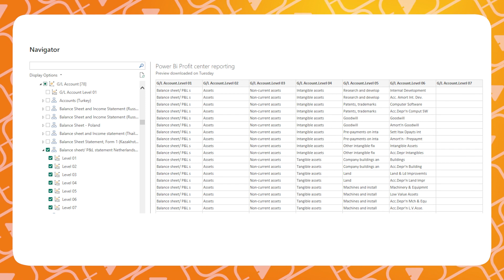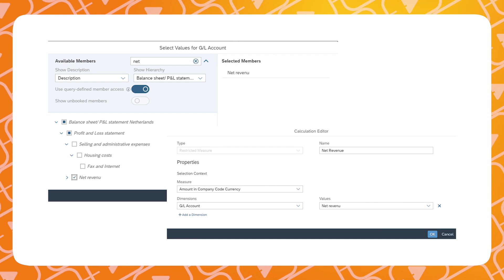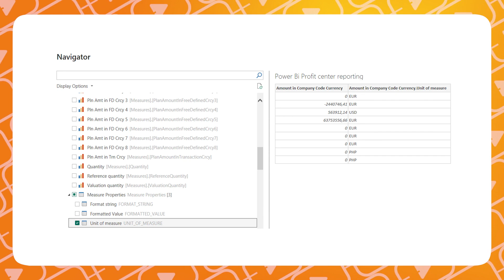How to Format SAP Data in Power BI: Step-by-Step (2024)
In this video, Power BI Expert Wessel Verheijen explains how SAP Formatting capabilities can be achieved when reporting in Microsoft Power BI. He covers displaying hierarchies, working with restricted measures, utilizing keys and descriptions, and formatting currencies and unit of measure.

⏲️ Timestamps
00:00 - Intro
00:30 – Displaying Hierarchies
01:05 – Restricted measures in hierarchies
01:36 - Keys and Descriptions
02:09 - Currencies and Units of Measure
02:40 – Summary
02:55 - Outro

Interested in more information about SAP reporting in Power BI and how it can help your company? Please read one of our blogs about this topic:

🧡 About Us
McCoy TV mission is to give practical insights into SAP and all of their products, both on a technical and business level. We offer quality SAP content-driven videos that are based on our expertise as SAP Consultants. On this channel, you can expect an explanation of SAP functionality combined with practical examples and demos.

💯 McCoy Expertise
» Intelligent Analytics
» S/4HANA
» HR Transformation
» McCoy UX Design
» Intelligent Planning

❓ Question
Have a question about SAP reporting in Microsoft Power BI, other SAP Products, or Anything Else? Post in the comments section of this video!